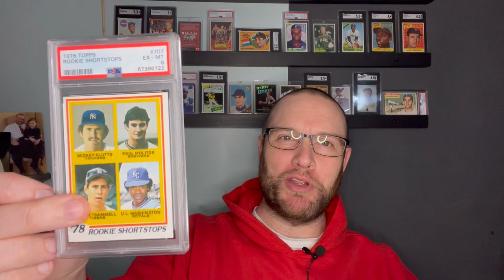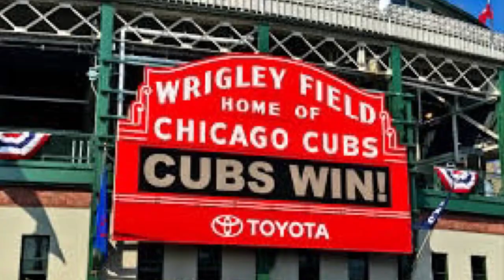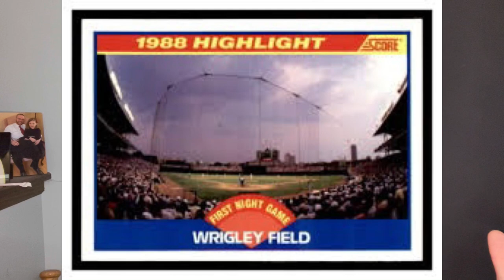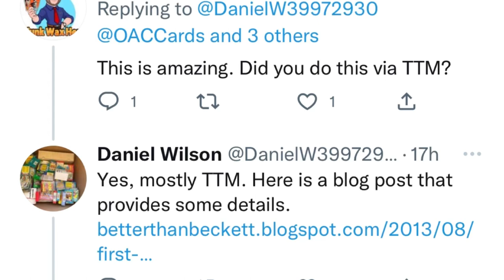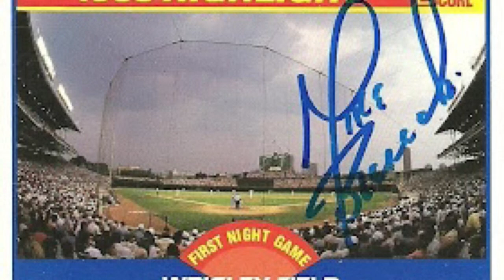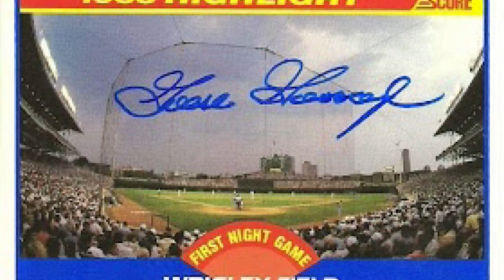A very cool completed TTM baseball card autograph project found on Twitter!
Check out this TTM (through the mail) baseball card autograph project I found on Twitter! 1989 Score Wrigley Field first night game card.